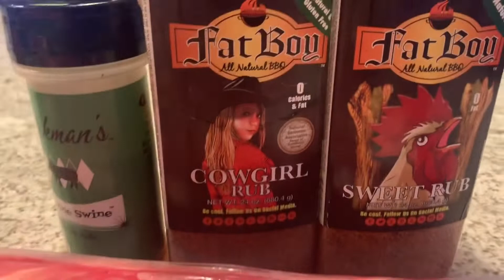Pork Ribs and a Brisket Point on the Ugly Drum Smoker 9/19/2019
My Grandsons 8th birthday party. Cooked some Ribs and a Brisket Point. A  major Flood kept some guests from coming so I did not cut the Brisket. We will have that for tomorrow.
Ive cooked BBQ my whole life and I can honestly tell you that there is no easier Smoker to operate and the food comes out amazing, espevially when you use Royal Oak Charoal. It is true what they say.. That Royal Oak has the best flavor of all the charcoal. Ive just recently made the switch and dont see myself ever using another brand.
  Are you thinking about building your own Drum Smoker? Join my Facebook Group
"Ugly Drum Smokers Texas", we are a group of UDS enthusiasts who can help  you to decide on the right parts or Kit to fit your budget and even help you to locate a Food Safe drum or a builder in your area.